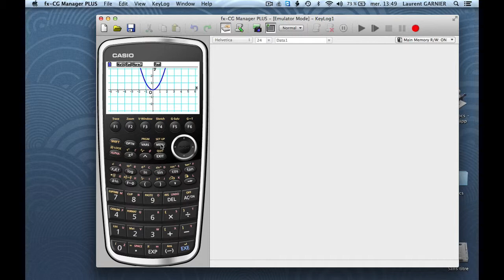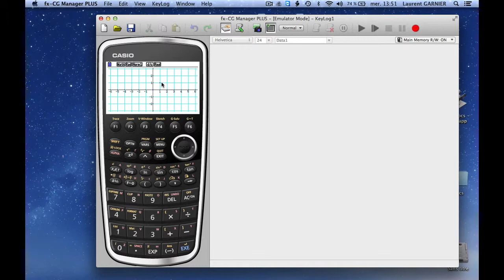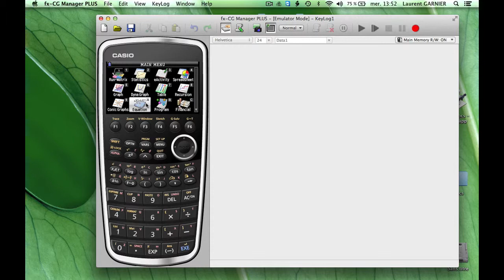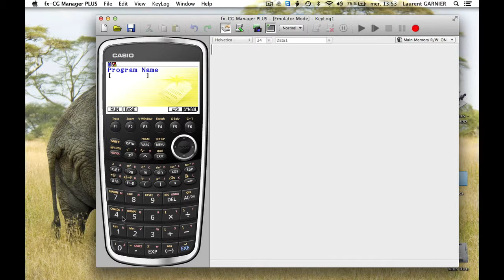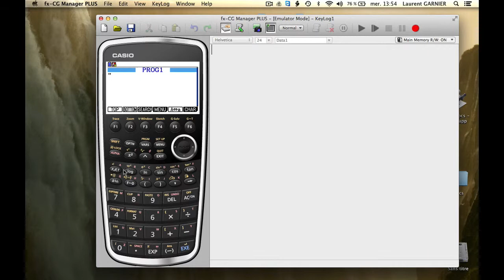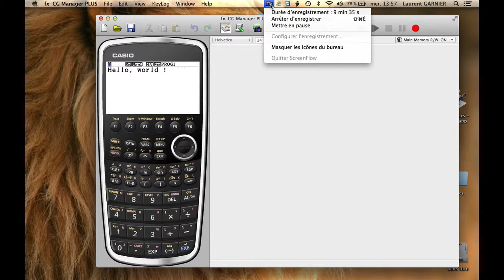Prise en main calculatrice CASIO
Pré-requis : avoir une calculatrice Casio Graph ou fx-CG
Niveau : lycée et supérieur (enseignement français)
Résumé : présentation succincte des principaux modes communs à tous ces modèles puis introduction à la programmation Casio.